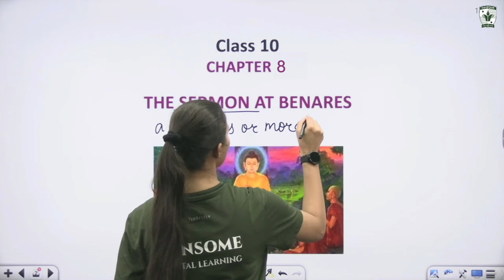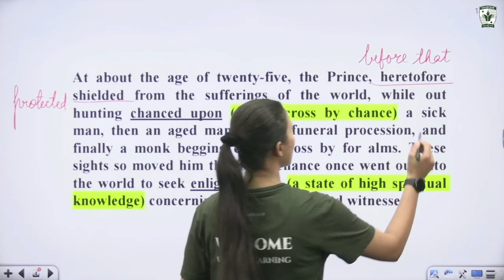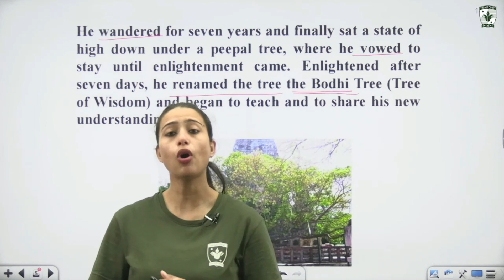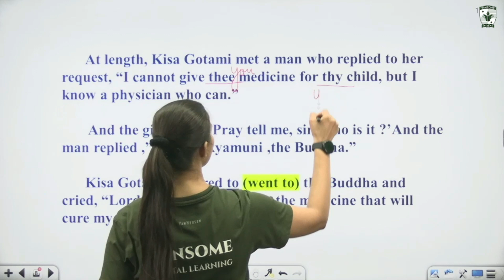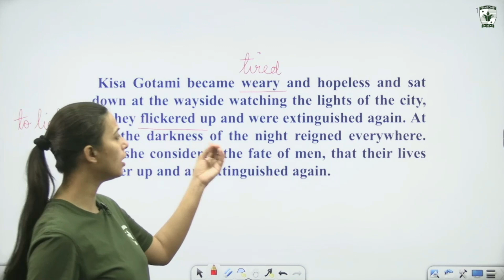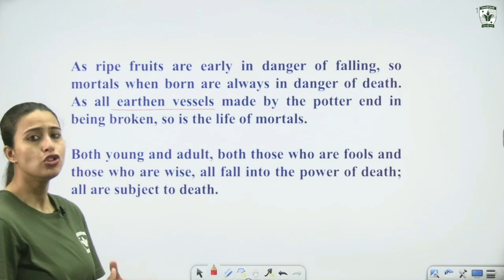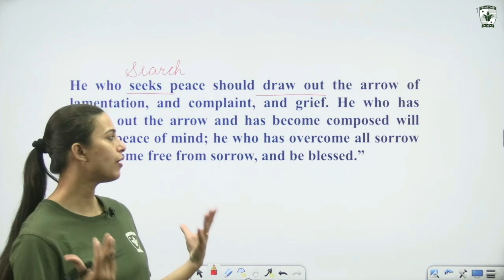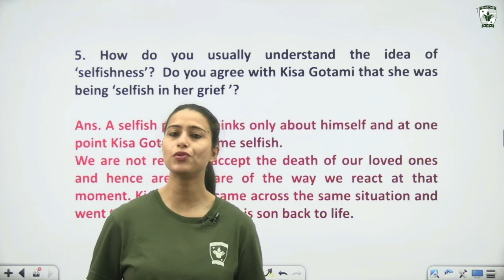Class 10 English Chapter 8 | The Sermon at Benares | Part 1- Chapter explanation | Shahin Quadri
00:00 Introduction
01:38 Story Explanation
34:18 Thinking about the text

We're an online learning platform dedicated to democratizing education for students up to 12th standard. We specialize in the NCERT curriculum to ensure quality learning resources are accessible to everyone.

Simply browse through our youtube channel by the name “Winsome Digital Learning” and start studying.